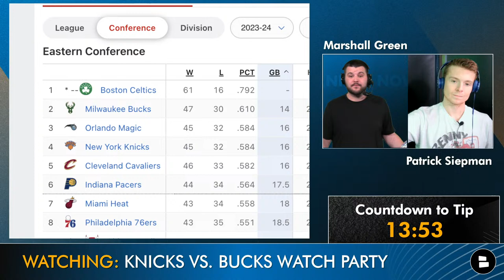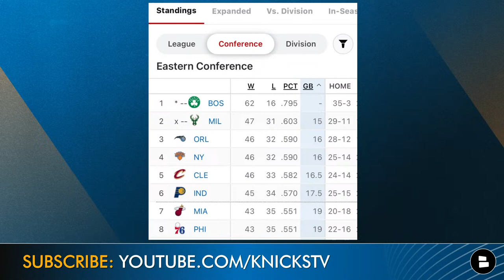Knicks vs. Bucks Live Streaming Scoreboard, Play-By-Play, Highlights, Stats & Analysis | NBA TV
New York Knicks vs. Milwaukee Bucks live stream from NBA TV is on deck for our Knicks Now by Chat Sports watch party. Bucks vs. Knicks has not gone New York's way as Tom Thibodeau has not beat the Bucks this year. Damian Lillard and Giannis Antetokounmpo have the Bucks in the 2nd seed in the Eastern Conference. Jalen Brunson and Josh Hart will need to have big games if they want to get back on the right track for tonight’s Knicks game. This Knicks live will be just the second one this year where Mitchell Robinson and OG Anunoby have played together. Looking for an MSG stream or the NBA TV stream to watch the Knicks but don’t have the channel? You’re in the right spot! New York Knicks Now by Chat Sports Marshall Green has live play-by-play as well as NBA highlights for the Knicks game tonight!

Stay ahead of the game with New York Knicks Now by Chat Sports.

Make sure you catch all of our Knicks YouTube videos: set your notifications to all!

No need to follow ESPN on YouTube. Check out Chat Sports for full NBA coverage instead

Want the Knicks to win the NBA Finals? Like the video!

Bleed Blue and Orange? Then share today's video!

Stay on top of the latest New York Knicks news and rumors by following Marshall Green on Twitter! for news, rumors, updates, highlights, and more.